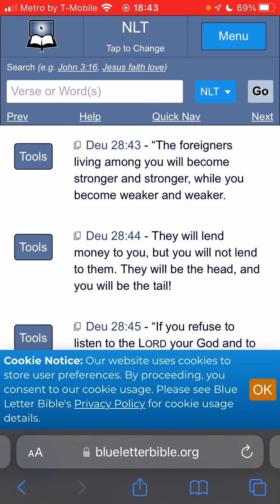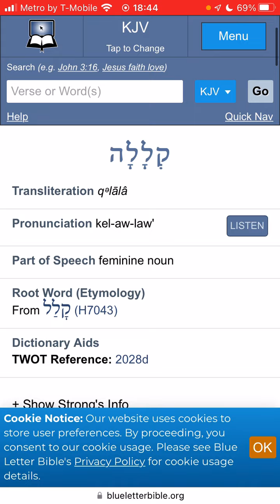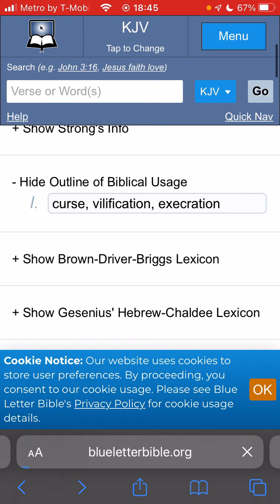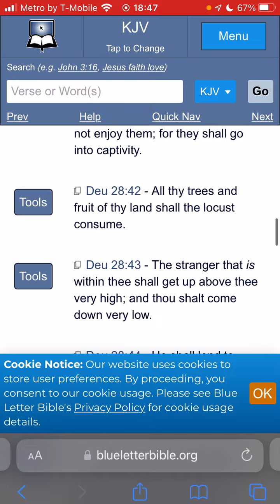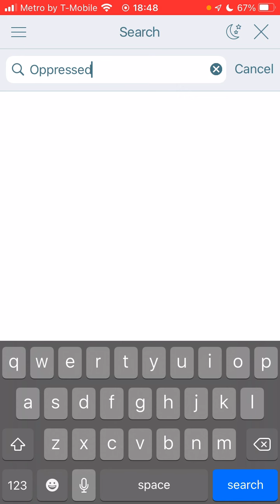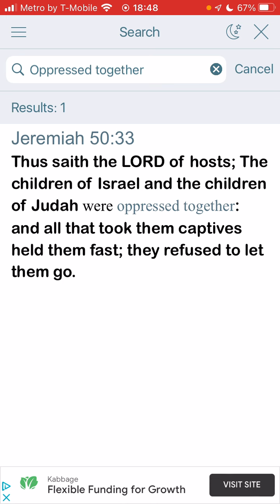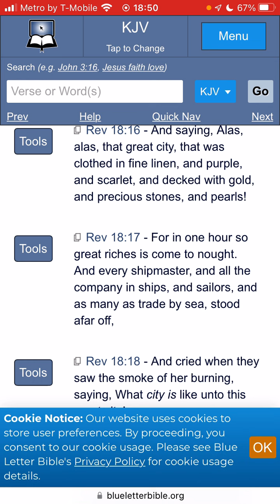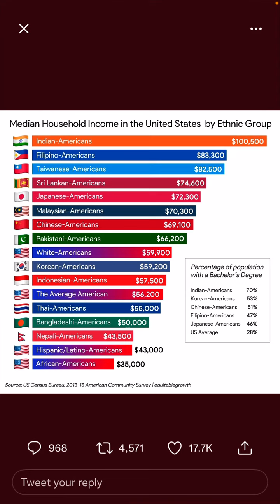ISRAELITES ARE THE TAIL AND NOT THE HEAD HERE!